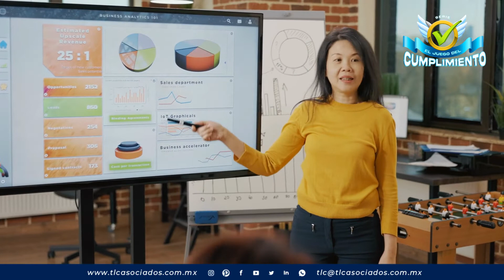T2: EP5 Cuarto paso: Diseño de Protocolos y Procedimientos.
El Corporate Compliance es un conjunto de procedimientos y buenas prácticas adoptados por las organizaciones para identificar y clasificar los riesgos operativos y legales a los que se enfrentan, a fin de establecer mecanismos internos de prevención, gestión, control y reacción frente a los mismos.

La Guía de la OCDE de Debida Diligencia para una Conducta Empresarial Responsable (CER) señala que el objetivo principal es, ante todos evitar causar o contribuir a impactos negativos sobre las personas, el medio ambiente y la sociedad, e intentar evitar los impactos negativos directamente vinculados a las actividades, productos o servicios de las relaciones comerciales.

Menciona que cuando no se puede evitar la participación en impactos negativos, se debe permitir a las empresas mitigarlos, prevenir su recurrencia y, si corresponde repararlos. Por ello, establece que algunos elementos esenciales de la debida diligencia son:

• Implica múltiples procesos y objetivos. Es un conjunto de procesos interrelacionados para identificar los impactos negativos, prevenirlos y mitigarlos, realizar un seguimiento de la implementación y los resultados e informar sobre cómo se abordan los impactos negativos con respecto a las actividades propias de las empresas, sus cadenas de suministro y demás relaciones comerciales.
• Debe ser una parte integral de la toma de decisiones y la gestión de riesgos de la empresa.
• Es proporcional al riesgo (basada en el riesgo). Las medidas deben ser acordes a la gravedad y a la probabilidad del impacto negativo. También debe adaptarse a la naturaleza del impacto negativo, es decir, adecuar las estrategias a los riesgos específicos y tener en cuenta cómo estos riesgos afectan a diferentes grupos.
• Puede un proceso de priorización. Cuando no es factible abordar todos los impactos identificados a la vez, se debe priorizar el orden en que se tomaran las medidas en función de la gravedad y la probabilidad del impacto negativo.

Finalmente, recomienda que se lleven a cabo evaluaciones reiterativas y cada vez más en profundidad acerca de las actividades, los proveedores y otras relaciones comerciales que se han priorizado, con el objetivo de identificar y evaluar los impactos negativos reales y potenciales en los ámbitos de la CER.

Por otro lado, el manual Cómo elaborar un plan de compliance para su empresa elaborado por la Confederación Canaria de Empresarios y el Gobierno de Canarias. Señala que el plan de cumplimiento es un mecanismo utilizado por las empresas para evitar ser halladas responsables penalmente de los delitos cometidos en su seno, o por personas físicas directamente relacionadas con ella.

Señala las siguientes fases de elaboración de un plan de compliance:

• Creación de un equipo de compliance.
• Análisis y gestión de los riesgos penales de la organización.
• Definición de protocolos y procedimientos para la toma de decisiones en la organización.
• Establecimiento de un Código de Ética.
• Establecimiento de un canal de denuncias interno y régimen disciplinario.
• Diseño de un modelo de respuesta ante el riesgo de comisión de un delito.
• Desarrollo e impartición de programas de formación y sensibilización.
• Establecimiento de un registro de evidencias.
• Establecimiento de un programa de auditoría y verificación periódica del plan.

De forma inicial la empresa deber realizar un análisis que le permita identificar y concentrar los riesgos a los que la empresa se enfrenta y su nivel de exposición a los distintos tipos de delitos que se puedan producir en su seno o en su cadena de suministro. Se deben evaluar todas las operaciones y procedimientos de la empresa.